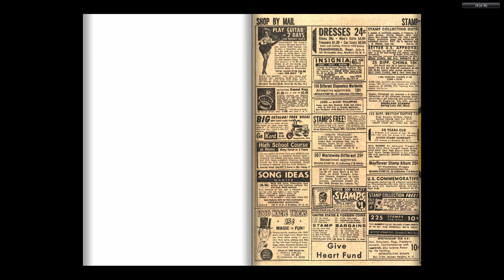196509 Kid Colt Outlaw v1 124